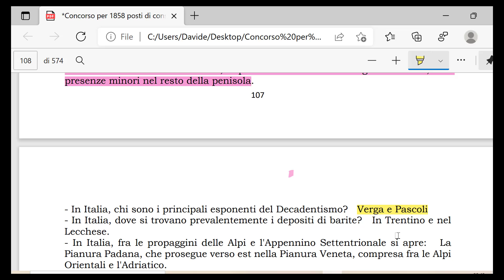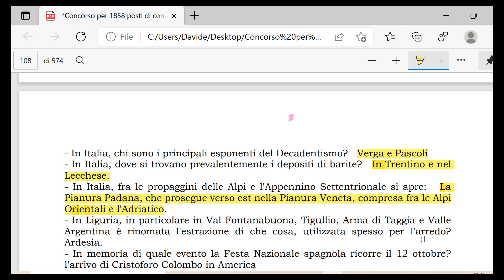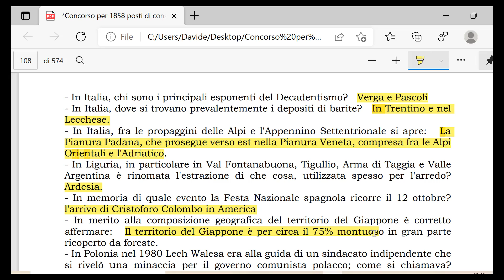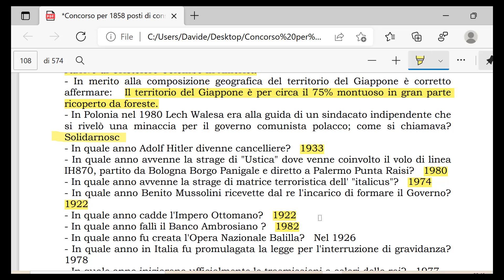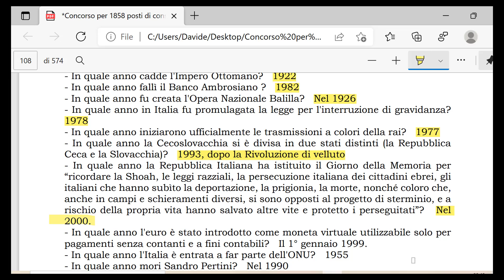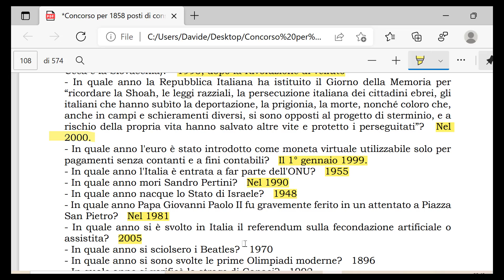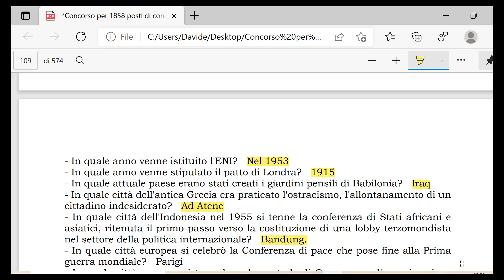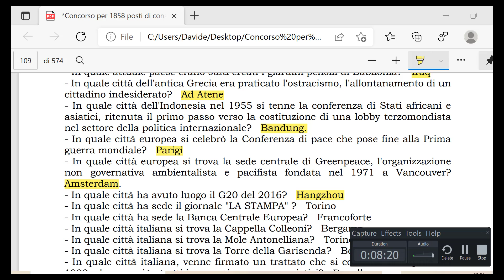Prova preselettiva INPS domante di cultura generale parte 32